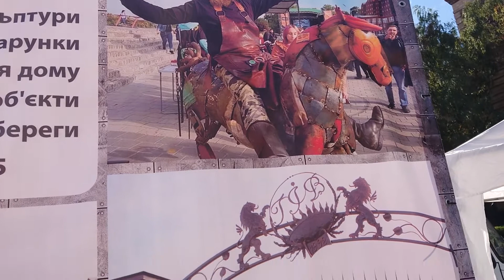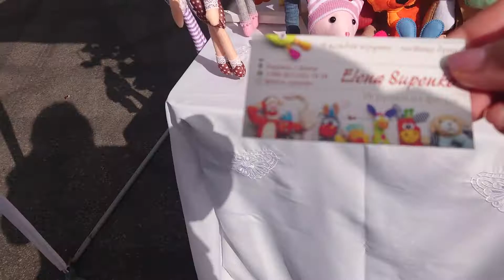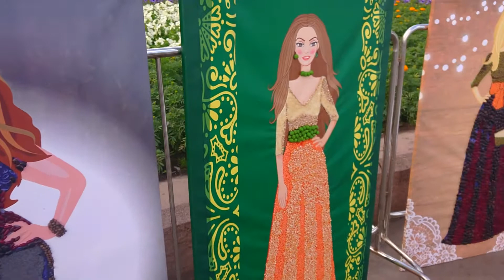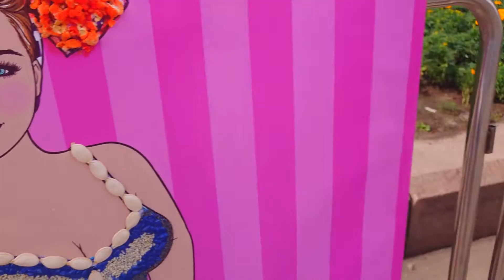Ярмарка в центре города. 27.09.2021.